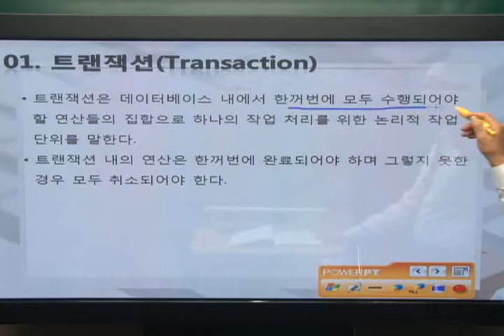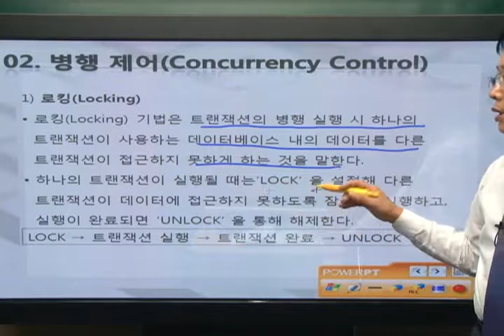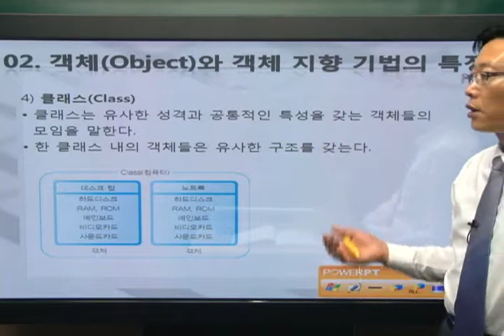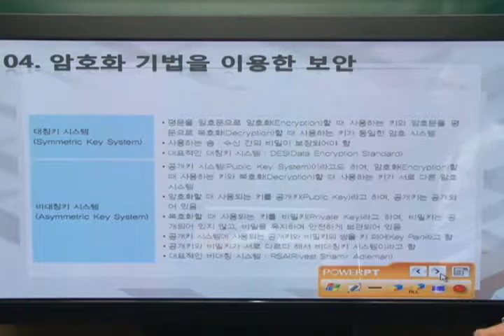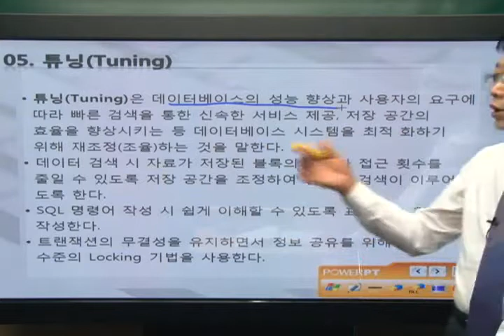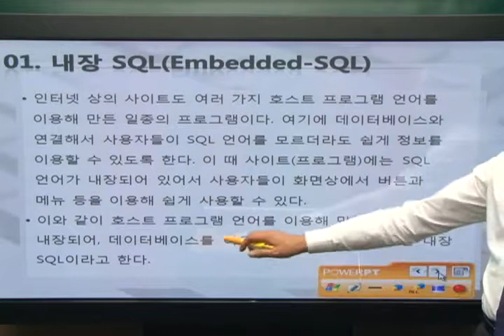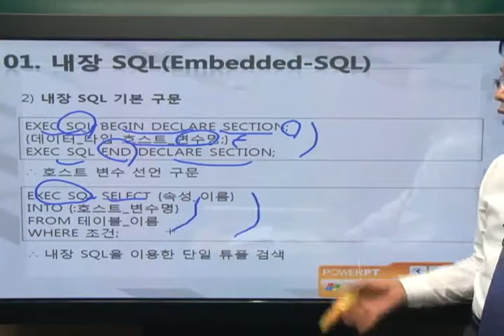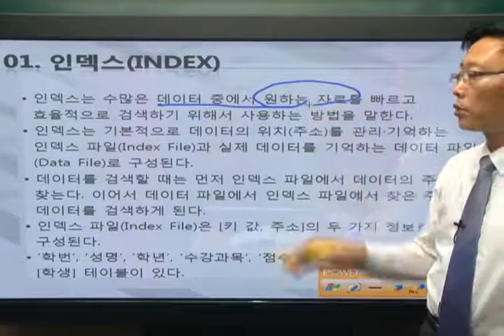[2015]데이터베이스_기타 데이터베이스용어